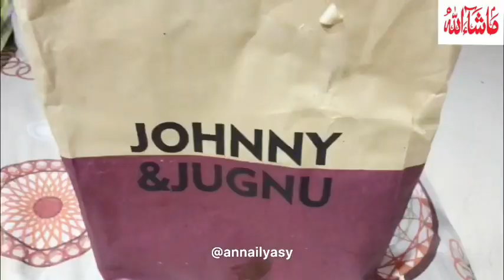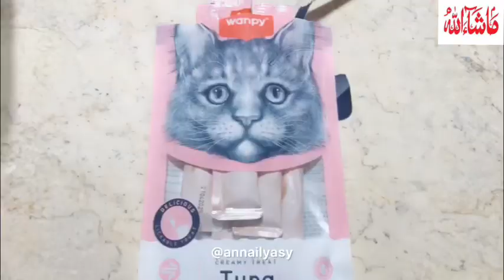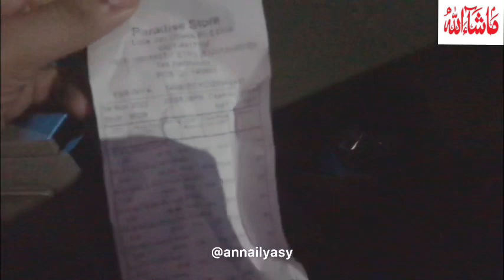Wehshi🍔khaya|Bachoo🐈ko treat de|Vegetables freeze ki|Finally malty☘️sy utar liyaa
Thank u
Regards,
Anna ilyasy